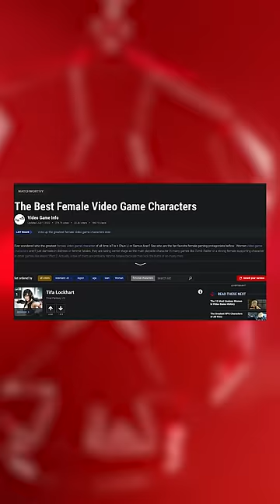Tier List: Nhân Vật Nữ Đẹp Nhất Trong Game | meGAME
Người ấy là ai là series tìm kiếm top những nhân vật trong game, có rất nhiều nhân vật nữ trong game gây thương nhớ cho anh em game thủ nhưng gây mê mẩn và được nhiều người bình chọn nhất phải là... Cùng meGAME xem video để biết được nhân vật nữ gây mê mẩn nhất trong game là ai nhé.
meGAME là nơi chúng mình kể cho các bạn nghe mọi thứ về game. Từ phân tích cốt truyện, phân tích game, giả thuyết game cho đến các bảng xếp hạng các top game hay ho. Hãy cùng khám phá những bí ẩn và có những hành trình thú vị cùng meGAME nhé